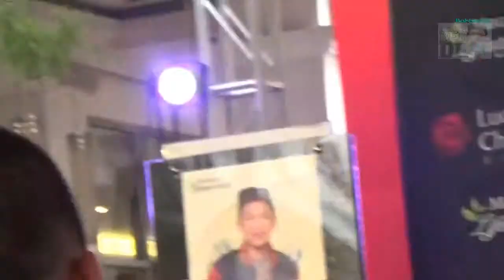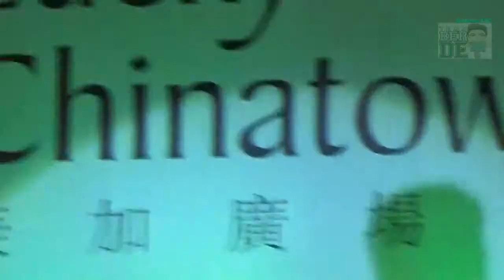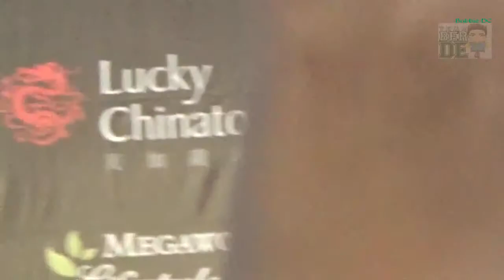CHANDELIER Darren Live at Lucky Chinatown (09 05 2015)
Credit to ate Bobbie dela Cruz.

Darren Espanto live at Lucky Chinatown Mall (Sept. 5, 2015)